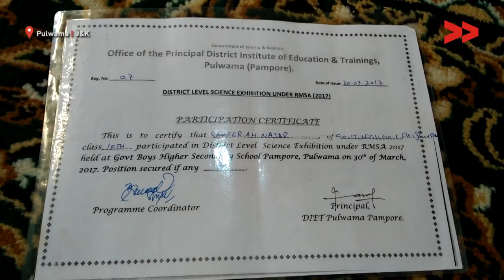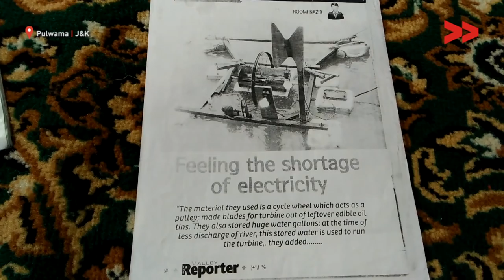Pulwama Boys Created a Cheap Model to Generate Electricity | Jahan Ara Reports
Jahanara Khaliq reports from Pulwama, Jammu and Kashmir for Video Volunteers.

Suhail Ahmad Parray, a student and Sameer Ahmad Najar, a plumber by profession of Padgampora, Awantipora, Pulwama, both in their teens have successfully generated electricity, equal to 7 electric lamps from indigenous turbine. They have spent INR 10,000 to develop this model and it takes them 2 months to complete it. They need government support to promote it.